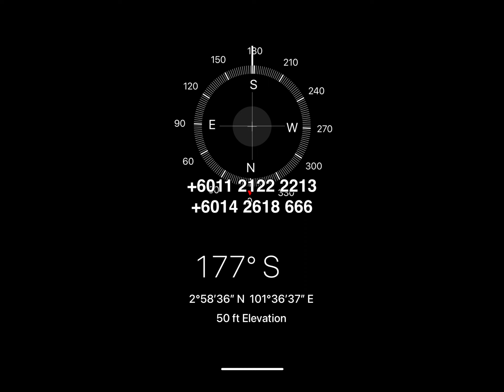Taman Meranti Jaya MJ1, Puchong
- Jalan Meranti 1/X, Puchong
- 2.5 -sty Terrace/Link House
- Freehold
- BU 3000 sqft (Approx.)
- LA 22 x 75 sqft / 1650 sqft (Approx.)
- 5 Bedrooms
- 4 Bathrooms

Ref: P3716